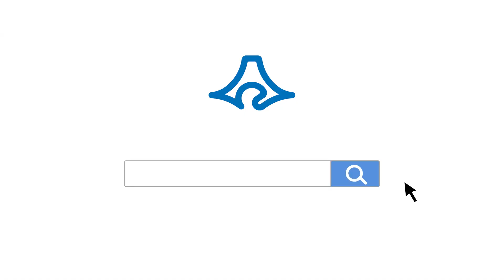Team Bridgestone Cycling’s Suguru Tokuda introduces us to a cycling course along Cape Ose